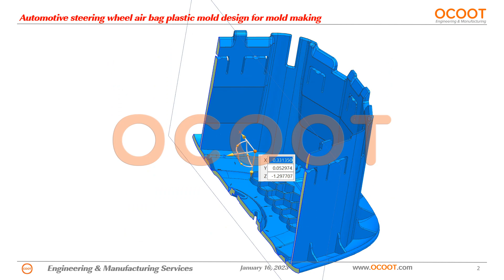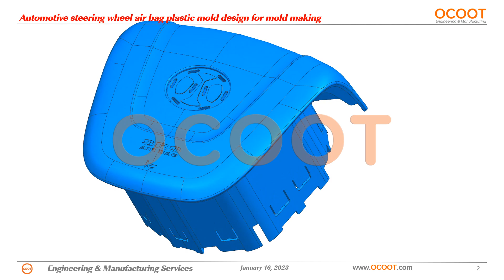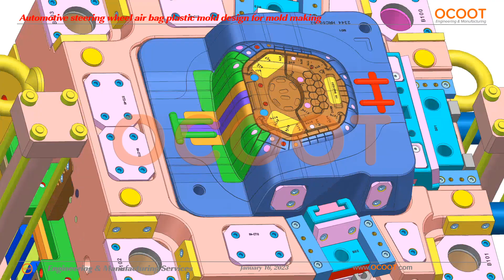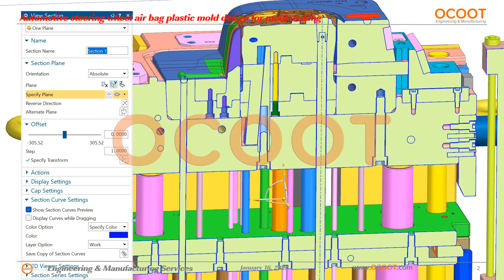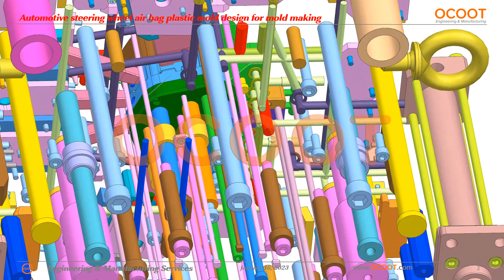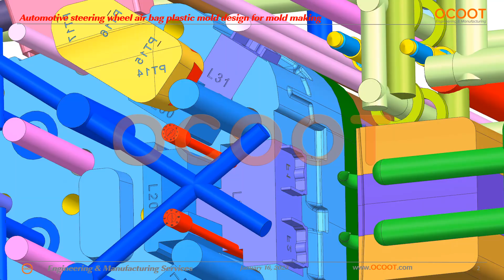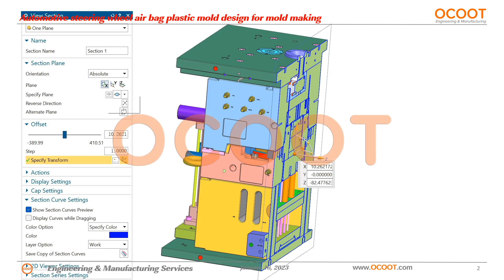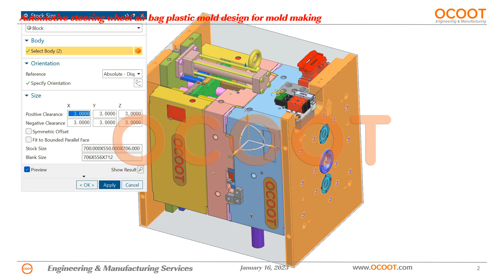Automotive steering wheel air bag plastic mold design by ocoot.com